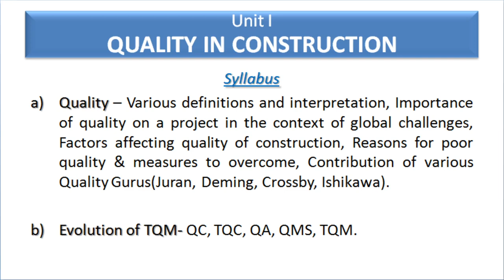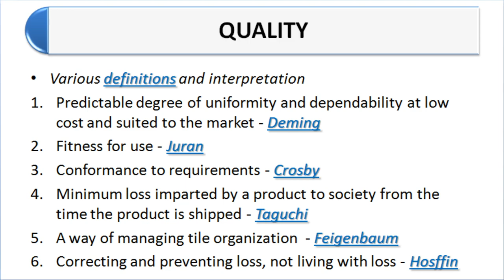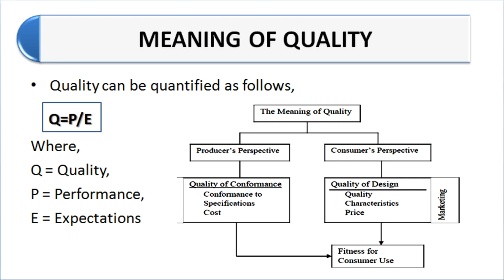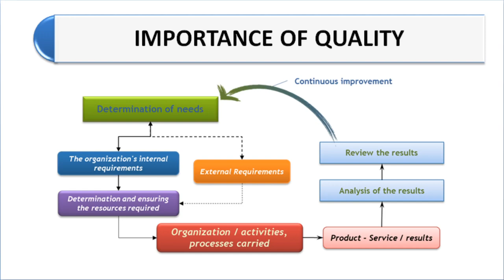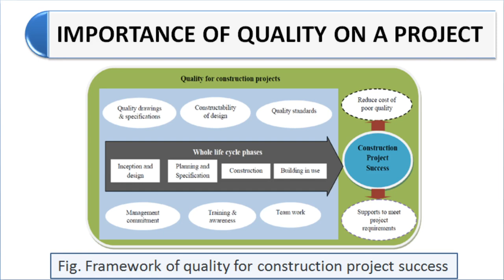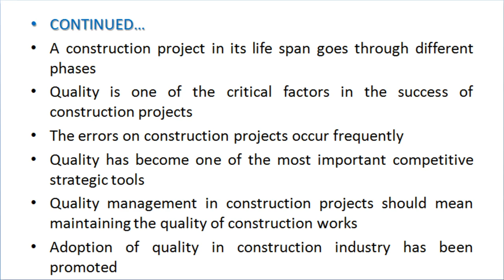Total Quality Management Lec 2 : QUALITY DEFINITIONS & INTERPRETATION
This video contains Quality definitions and interpritation. This is a subject for final year civil engineering. The syllabus is as per SSPU, Pune.